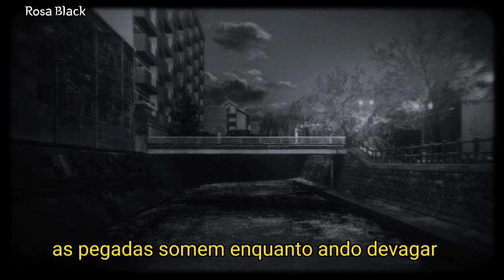Yaeow - How to live (tradução) - Koe no Katachi / Rosablack☂️